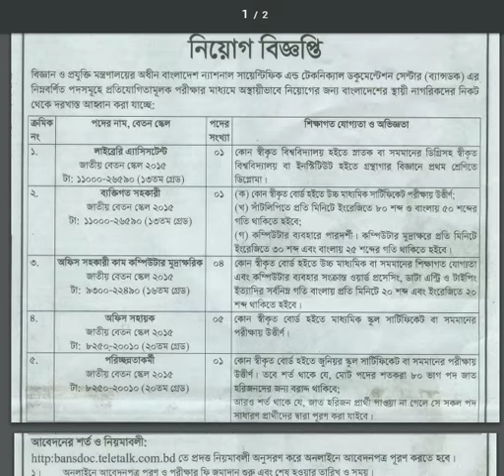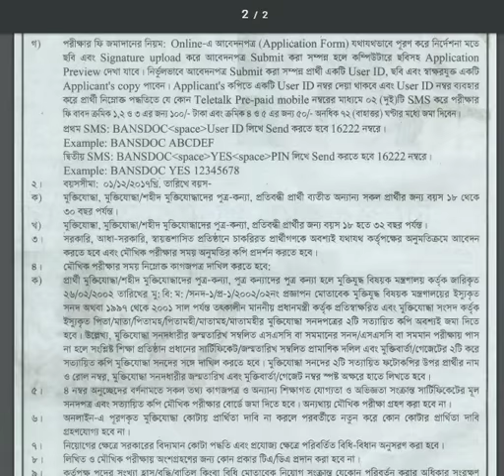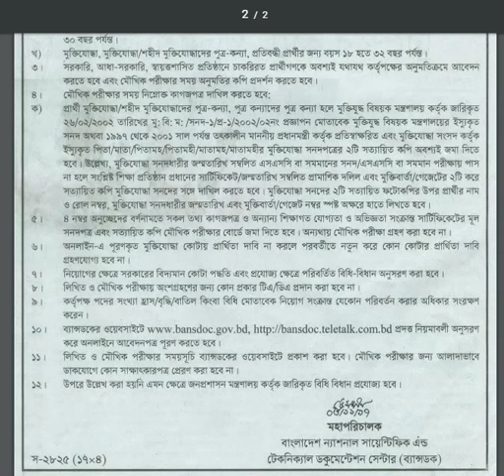Bangladesh National Scientific And Technical Documentation Center GOVT. job news 05 November 2017